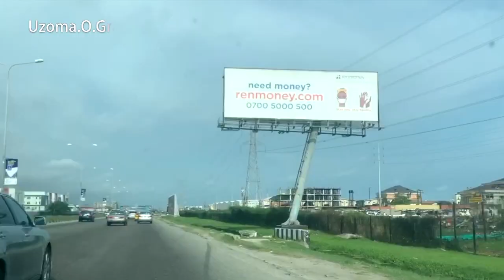Road Trip 2:VICTORIA ISLAND TO CHEVRON DRIVE, LAGOS IN 2020 | A DRIVE AROUND LAGOS NIGERIA .|. VLOG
Hello Uzoma Grace lovers, So this video is a continuation of IKEJA AIRPORT TO VICTORIA ISLAND if you have not watch the video, please do! so i will be taking you guys with me on a drive around VICTORIA ISLAND TO CHEVRON DRIVE, i hope you enjoy it.

MORE OF MY VIDEOS YOU WILL LOVE